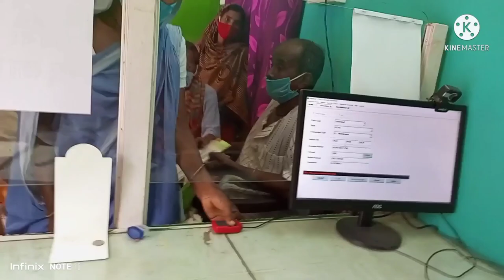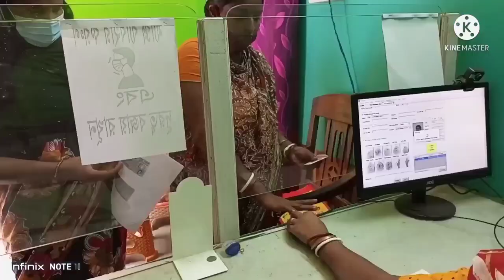DUTY TIME VLOG // BGVB CSP // ASANNAGAR